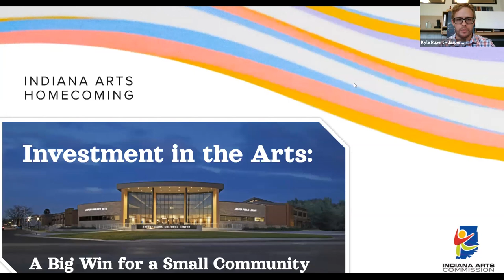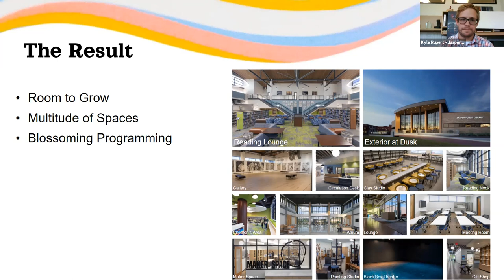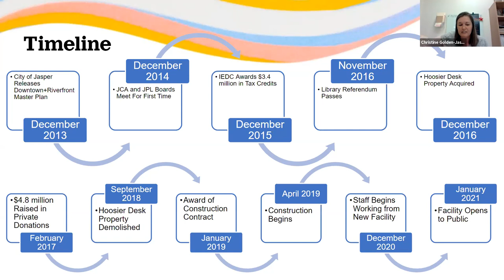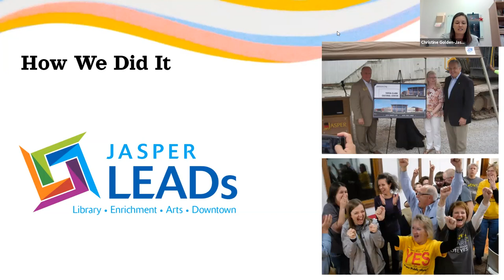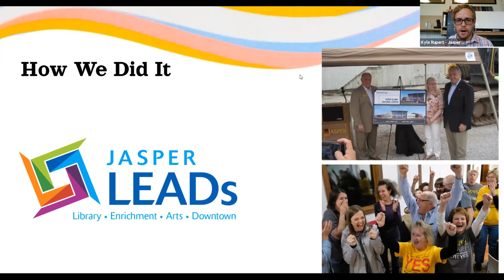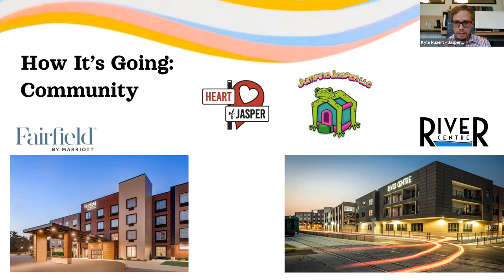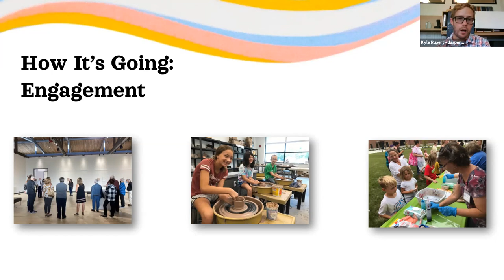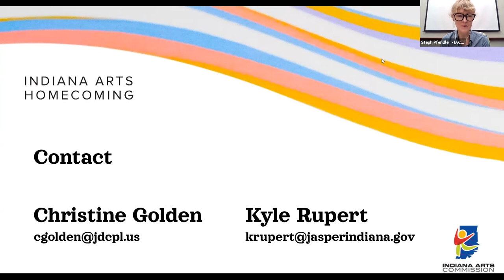Investment in the Arts: A Big Win for a Small Community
The Indiana Arts Homecoming is a gathering of Indiana’s artists, arts providers, and creative communities who are doing work every day to create opportunities that are vibrant, engaging, and embedded in the lives of our citizens. The 2021 Indiana Arts Homecoming focused on the intersection of creativity, learning, and community.

During the first Indiana Arts Homecoming in 2017, representatives from the City of Jasper shared insights into how their public, private, philanthropic partnership with the local library spurred a multi-million-dollar investment to revitalize the downtown area.

Five years later, hear how the ongoing partnership between the City's Arts Department and the Jasper Public Library survived a global pandemic, spurred additional investment downtown, and led to substantial increases in participation and visitors for both entities.

Speakers: Kyle Rupert & Christine Golden